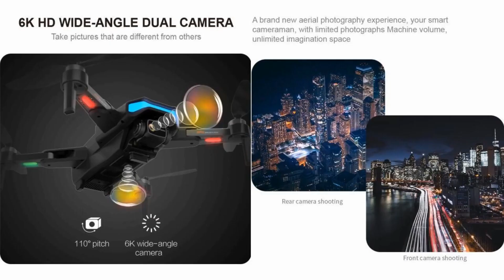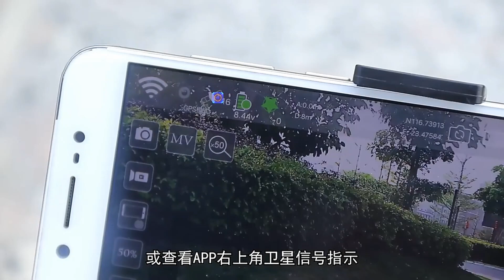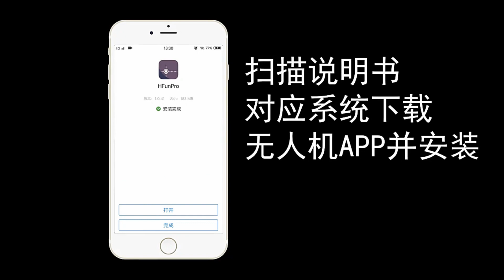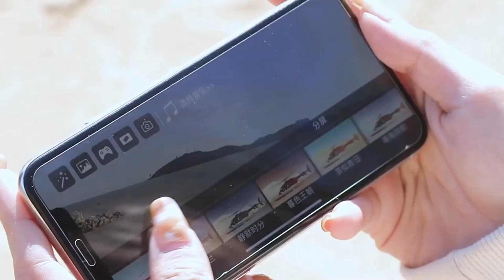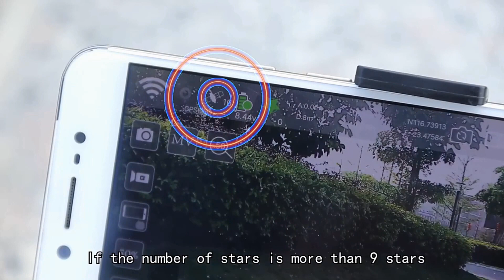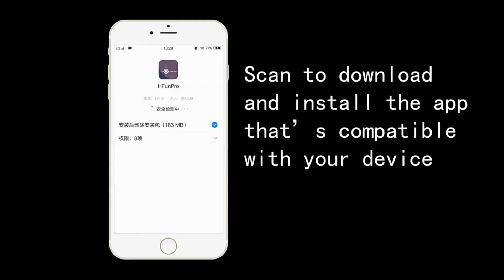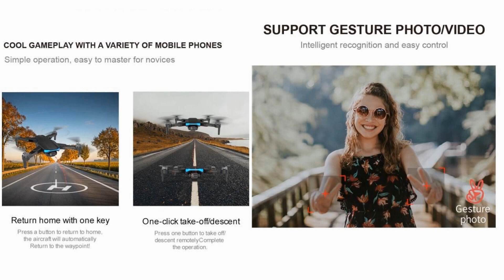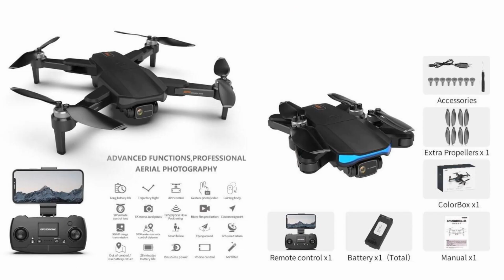F188 GPS 6K Long Range Brushless Drone – First Flight Guide !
ZFR introduced F188 GPS 6K Long Range Brushless Drone, with 1000m flight range and 28min flight time for beginner class. Please refer to below Ad from $111.58